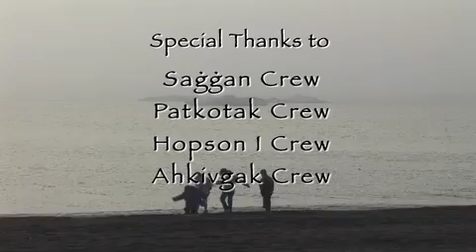The Whaling Festival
In Barrow Alaska, successful whaling crews celebrate by serving the community portions of the Bowhead Whale and later the Blanket Toss takes place followed by Eskimo Dancing.  This event is called "Nalukataq" which loosely translates to "Blanket Toss" and takes place in the summer.